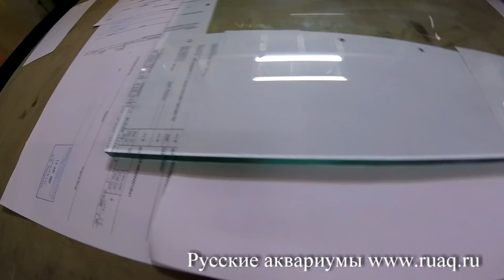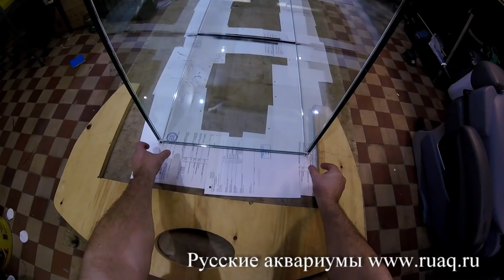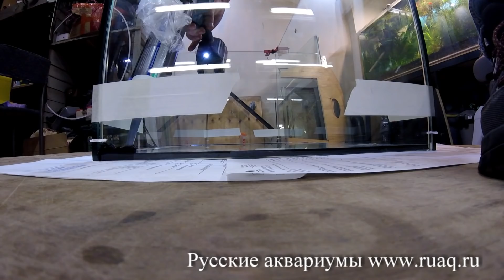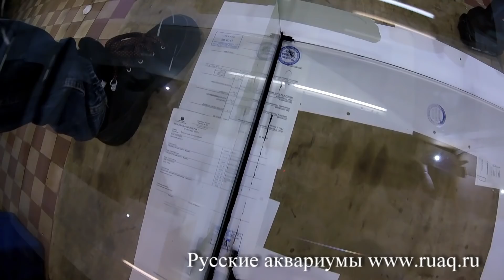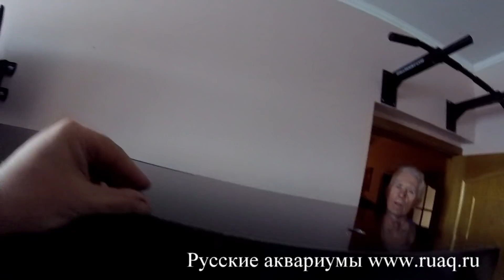Аквариум для скейпа с крышкой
Всех девушек с праздником!!!

Изготавливаем аквариум его размеры 1200х500х660hмм.
Аквариум с крышкой.
Заказчики очень милые ребята.
Снова показываю и рассказываю зачем составное дно, как правильно собрать аквариум. Важные моменты при склейке.